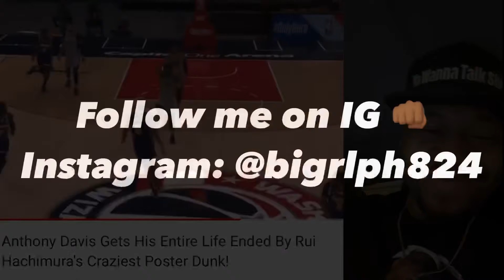Anthony Davis Gets His Entire Life Ended By Rui Hachimuras Craziest Poster Dunk!🏀 | BigR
Doing something new!